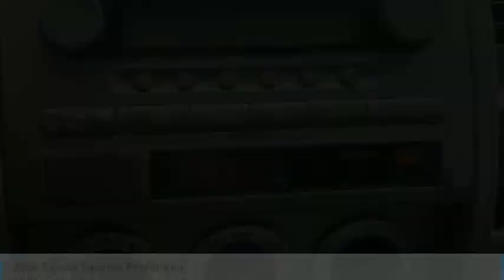2006 Toyota Tacoma PreRunner in Chattanooga 61632A